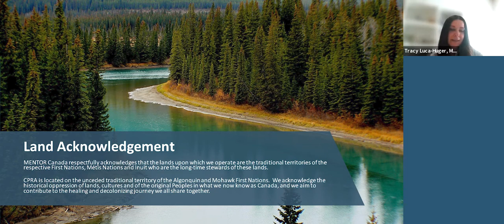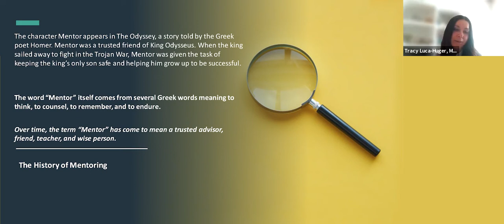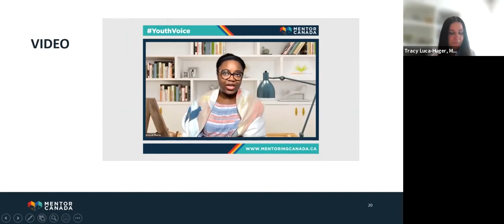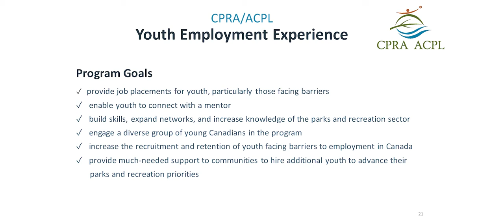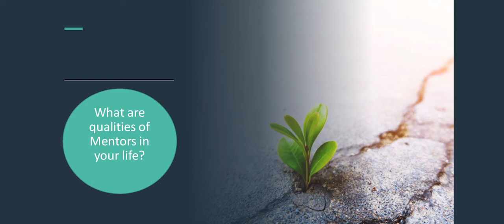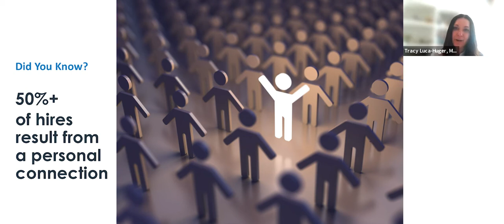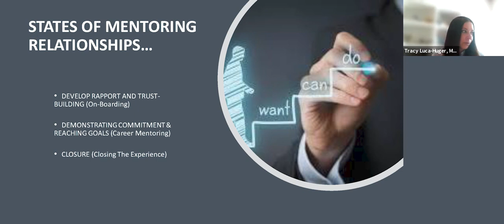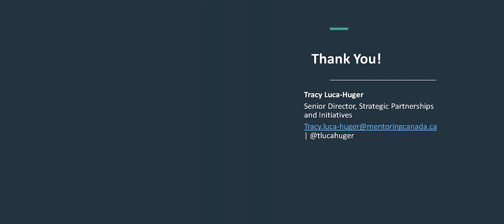CPRA Youth Employment Experience Mentorship Training | June 23, 2021